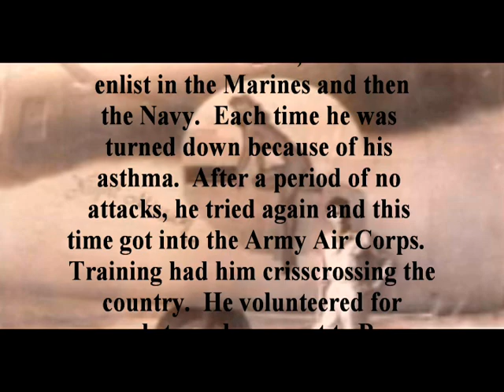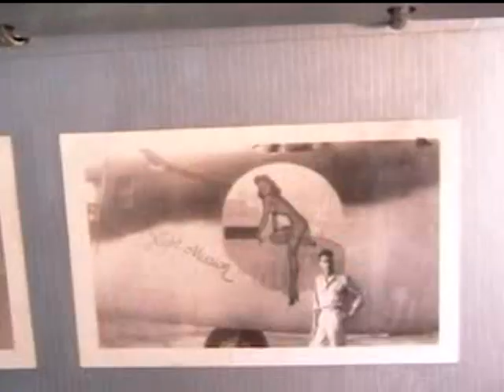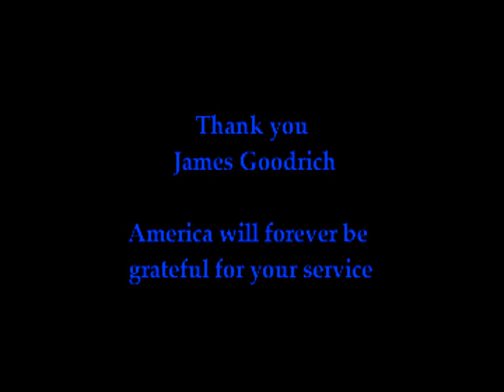James Goodrich - His Full Interview (World War II)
On April 24, 2007 James Goodrich sat down at his home in Ft. Collins, CO and told of his experiences in World War II.  James' childhood was spent in a series of orphanages after his mother's death.  With the outbreak of the war, he tried to join the Marines and then the Navy.  Each time he was turned down due to his severe asthma.  After a period of no asthma attacks, he tried again and got into the Army Air Corps.  After crisscrossing the country for training, he put in for an overseas transfer and was sent to Panama to help guard the Canal.  From there on to Japan as part of the occupation forces once the war ended.  After returning home after his service ended and a break of a couple years, he re-enlisted for another stint in the Air Force.  It was during this time he met and married his wife Dorothy.  At the time of this interview, they have been married 57 years  and have five children, 13 grandchildren and 11 great-grandchildren.